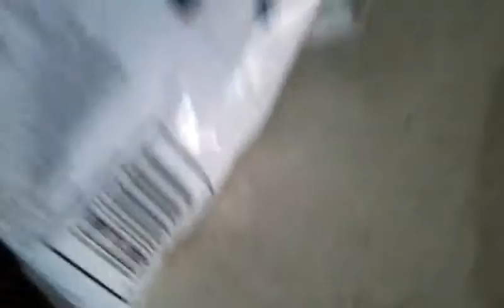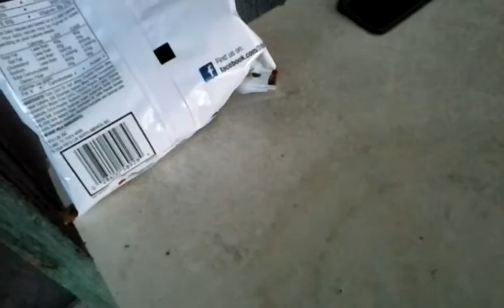The pooping loop from news Freddy